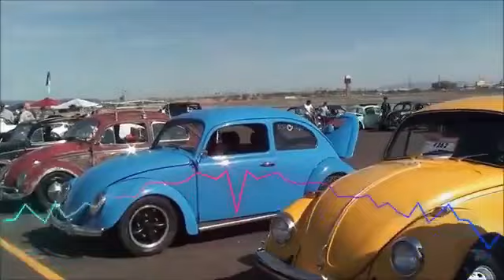KOM 7 Volkswagen cars show 2